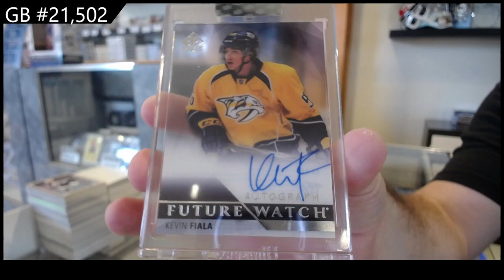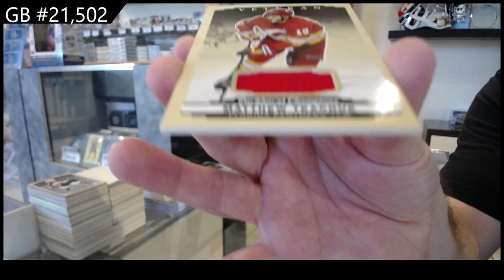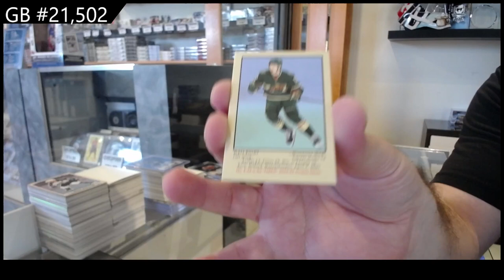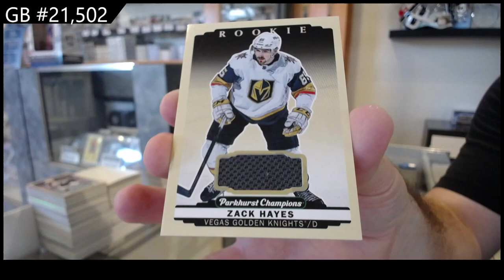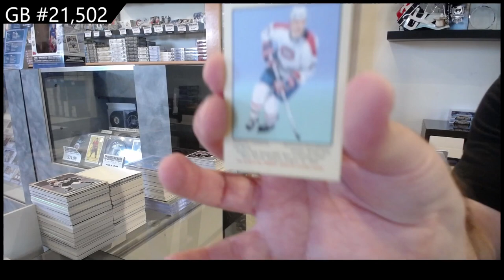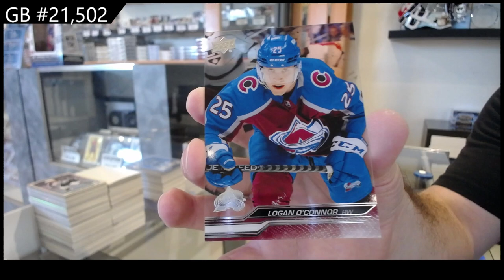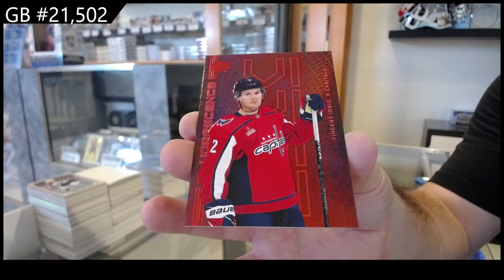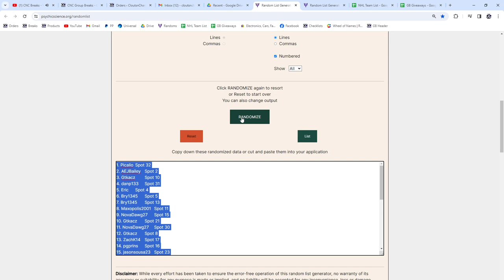Upper Deck 7 Box Hockey Mix Break With 23-24 UD Series 2 & More! - CNC GB #21,502